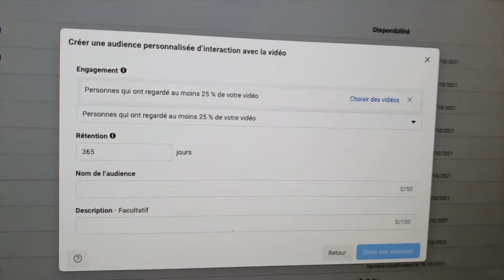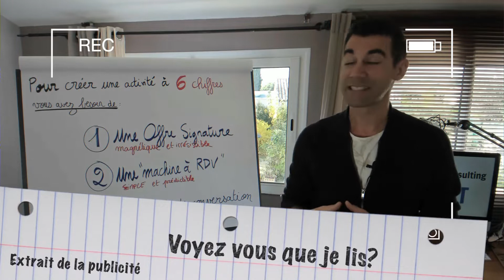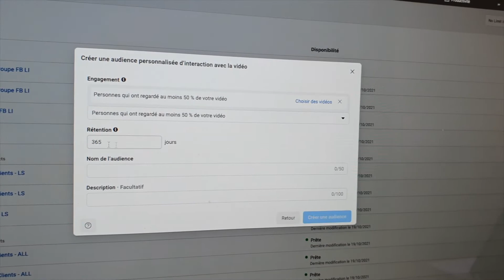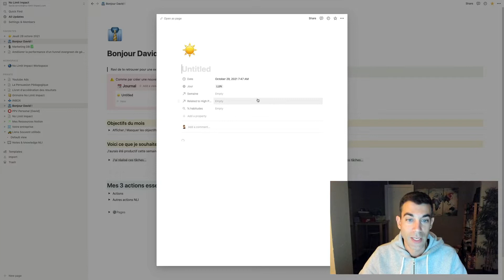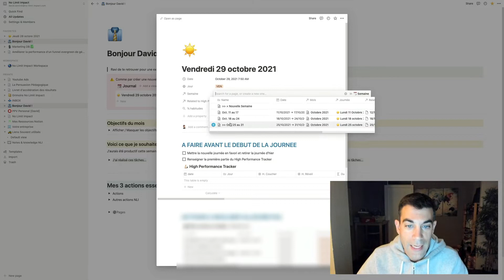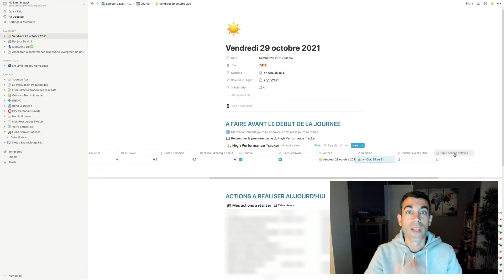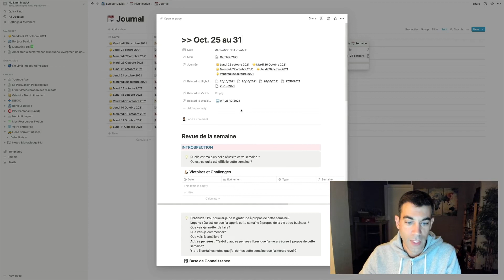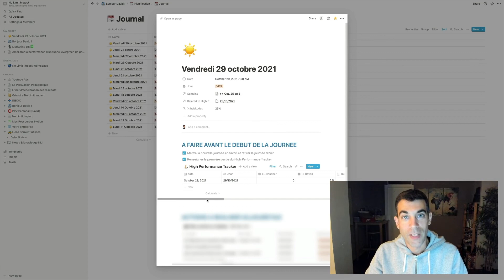Je n'ai pas trouvé de titre mais c'est un nouveau vlog hebdo :)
Si vous voulez recevoir mes emails faire partie de ma liste de diffusion, vous pouvez la rejoindre